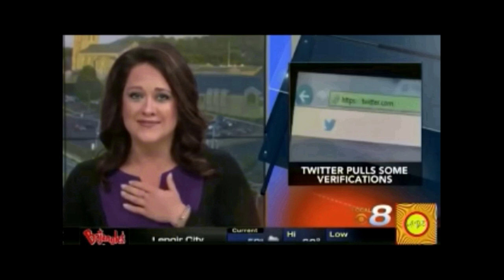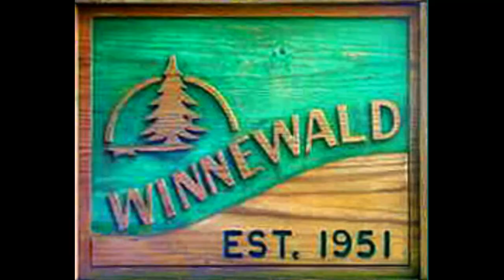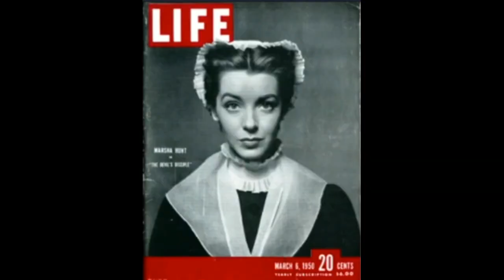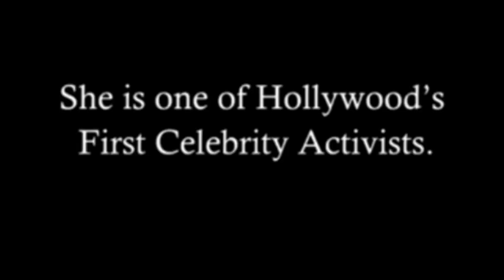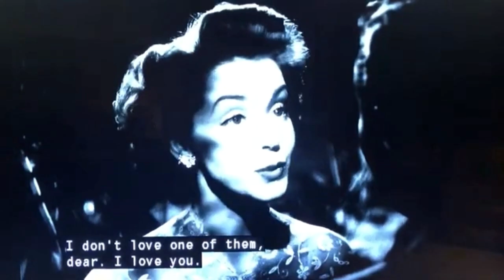Holy Mackerel Moments, #5 - Happy Holidays, 2021!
If you put HMM in the subject line, it will catch my eye!  Thanks.

Thank you, Erin Baer!  This wouldn't be here without you.
And thank you for helping people to reclaim their power and become their "own hero" with your fine work

Marsha Hunt's Sweet Adversity Trailer A great holiday gift for educators, movie buffs and young activists!

Santa Mario Licu's new book: "Sandy Claus: The Untold Story of Sants Claus' Sister"

Marsha Hunt Clips From - Pride and Prejudice, Raw Deal, The Human Comedy, Cry Havoc!
Valley of Decision.

Produced by Harry Joe Brown and David O. Selznick
Directed by William S. Seiter
Starring Eric Linden and Helen Twelvetrees